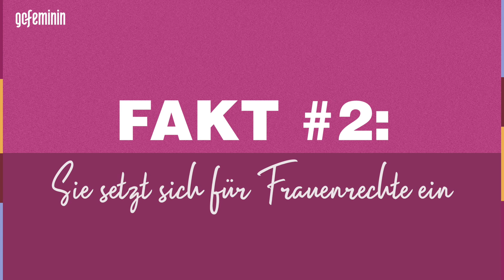Kamala Harris: 5 Fakten über die erste US-Vizepräsidentin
Kamala Harris ist die erste Frau und die erste Schwarze Frau im Amt der US-Vizepräsidentin. Wir verraten euch fünf Fakten, die ihr unbedingt über die Powerfrau wissen solltet.